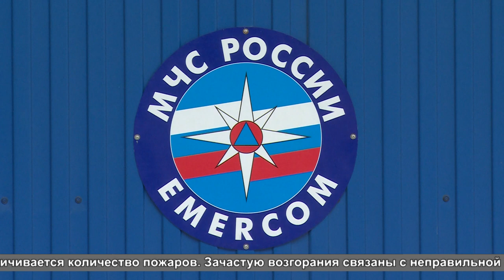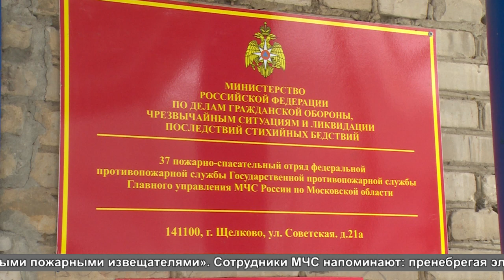Щёлковские пожарные напомнили детям и родителям о правилах пожарной безопасности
В весенне-летний период увеличивается количество пожаров. В основном, это связано с неправильной эксплуатацией газовых, печных и электронагревательных приборов. Пожарные просят при пользовании ими быть предельно внимательными. Смотрите репортаж.